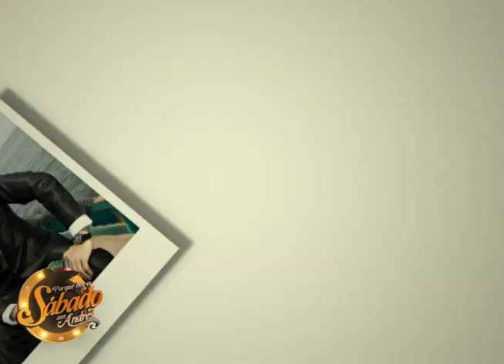Sábado con Andrés - Primer Programa (Parte 1) - Sábado 13 de Septiembre de 2014